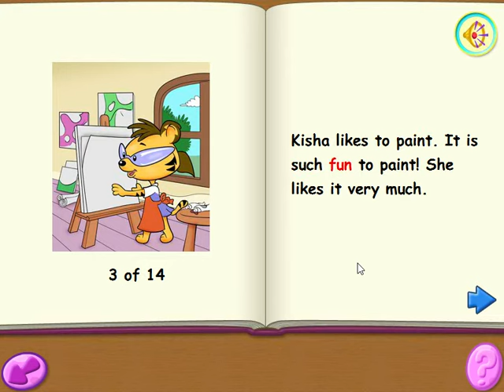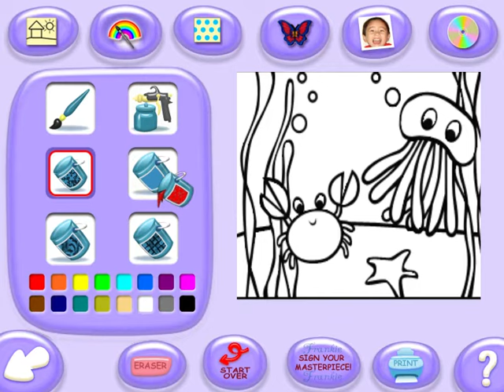JumpStart 3D Virtual World Pre-School Let's Play #5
This let's play is to show kids how fun Jumpstart is.

In this episode we explore the beach.

Click membership, create an account, games, download.

Hope you tune in for more episodes!